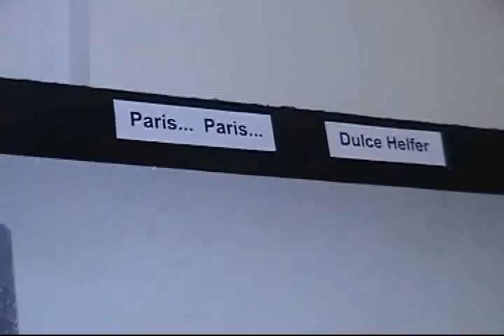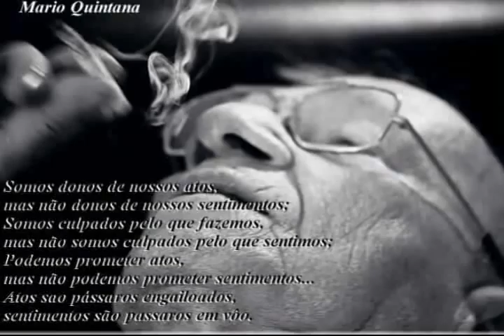Eva Sopher e Dulce Helfer, um encontro no Theatro São Pedro parte 2.avi